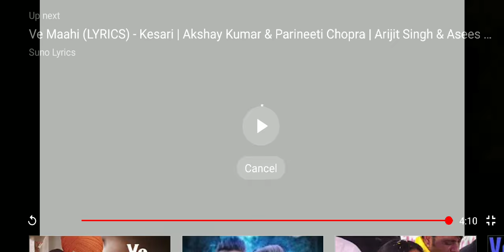mai ta tere naal sachi layi yaari ve song| New Trending